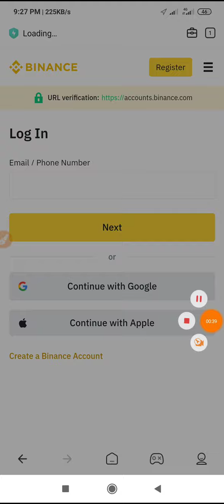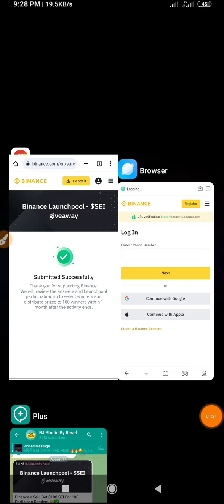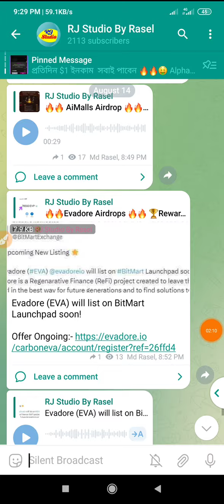Binance Instant $100 SEI Token / Live Payment Proof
১০০% ট্রাস্টেট এর সাথে ডলার বাই/সেল এবং বিভিন্ন সাইটের আপডেট পেতে যোগাযোগ করুন।